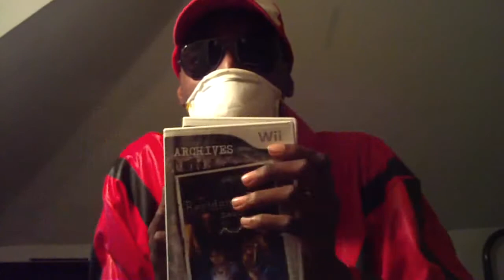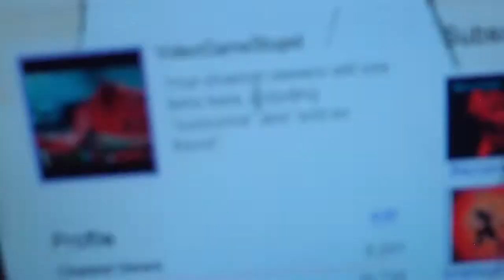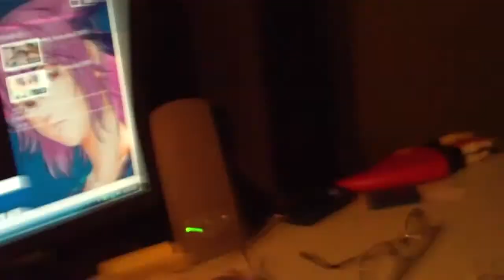Let's Real Life 01 - Update Video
Well you finally get to see the dude behind VideoGameStupid... sort of. I address certain issues of why i haven't posted a video in like a month and also ask several questions. Resident Evil 0 and Remake are shown and are awesome. Also leave comments as to what you want to see in the next M.U.G.E.N. LP and also request a slot in the next DFO LP. Also check out the NostalgiaGamerJS's channel who has just started an LP of RE5! One more "Also", go check out the AnimeVoiceoverShow . Thats all for now and like i said in the vid, maybe "Let's Real Life" Will become a regular thing.